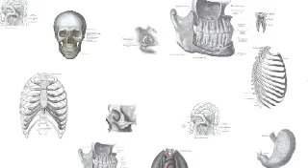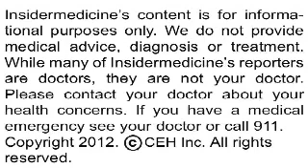Secondhand smoke has dramatic health & economic effects - IN60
From San Francisco - Secondhand smoke has a dramatic effect on both health and economics, according to a report published in the American Journal of Public Health. Researchers used biomarkers in the blood to measure secondhand smoke exposure, and found that secondhand smoke accounts for 42,000 non-smoker deaths a year as well nearly 900 infant deaths. Annual deaths attributed to secondhand smoke average to 600,000 years of potential life lost and approximately $6.6 billion in lost productivity.

From Washington - A new report presented at the AHA's High Blood Pressure Research Scientific Sessions finds that cranberry juice may have a positive effect on blood pressure. Randomizing study participants to either low-calorie cranberry juice or placebo for 8 weeks, researchers found that those drinking cranberry juice had significant reductions in their blood pressure, while the placebo group had no change at all.

From London - Survival after general anaesthesia has greatly improved in the past 50 years, according to a report published in the Lancet. Results of a meta-analysis covering nearly 90 studies spanning 6 decades found that the amount of people who die following a general anaesthetic dropped from 357 per million patients before the 1970s to 34 per million in the 1990s, a decrease of roughly 90%